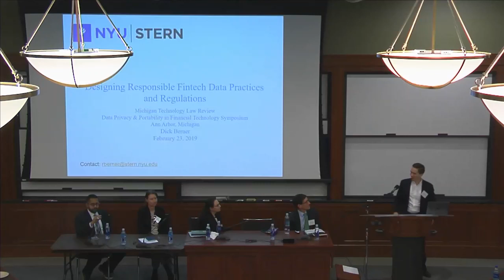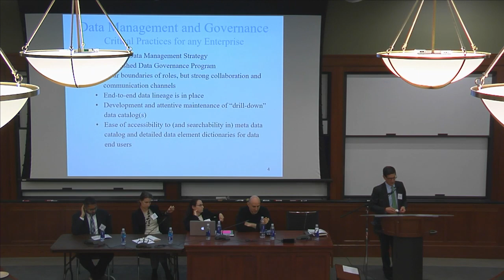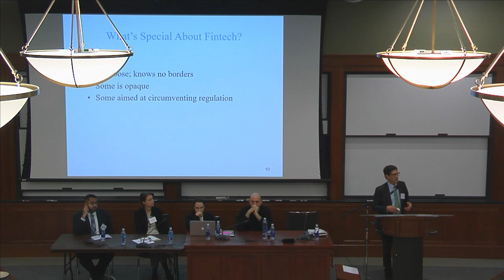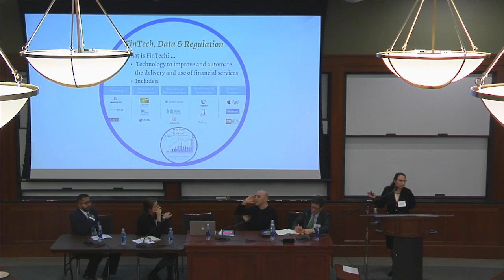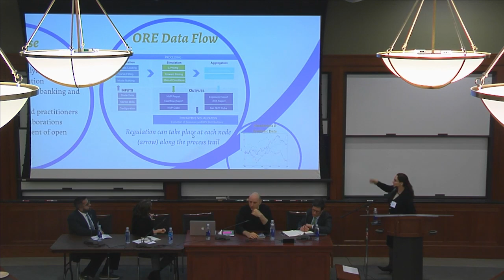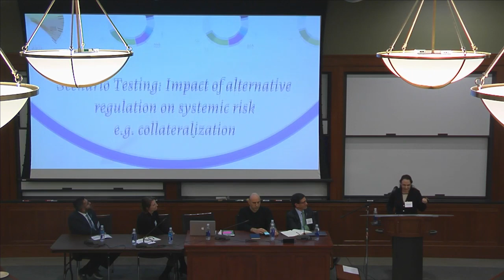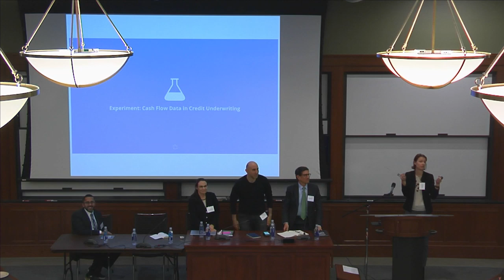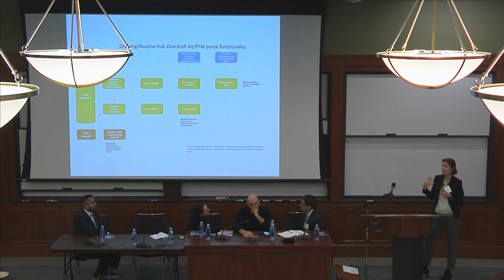Data Privacy and Portability in Financial Technology Symposium: Panel 2